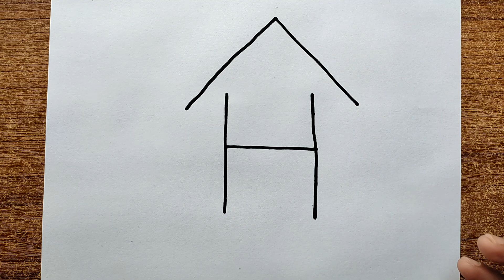How to draw a House easy step by step / Learn to draw a House